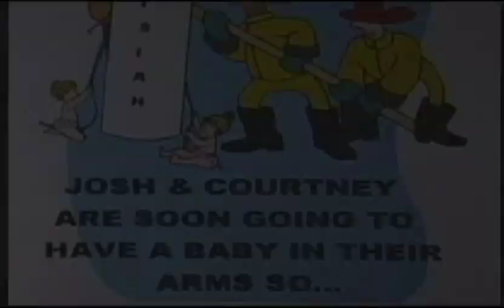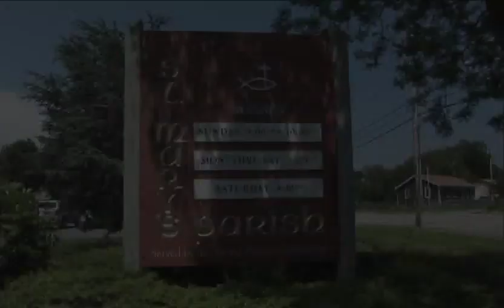Courtney and Joshua The Ceremony 7 3 09